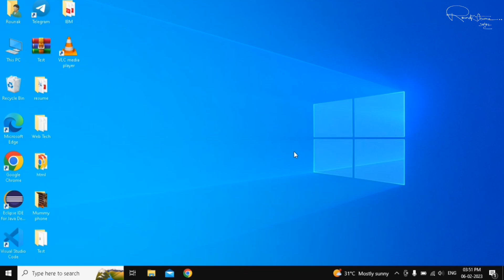How to Fix Laptop Stuck on Getting Windows Ready Don't Turn off your Computer (2025)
Aapka laptop ya PC "Getting Windows Ready, Don't Turn Off Your Computer" screen par atak gaya hai? 😓
Is video me main aapko step-by-step dikhaya hai ki kaise aap is problem ko easily fix kar sakte hain bina data loss ke. ✅

💻 Work karta hai Windows 11 aur Windows 10 dono par!

Fix laptop stuck on getting windows ready
How to fix laptop stuck on getting windows ready
Windows 11 stuck on getting ready
Windows 10 stuck on getting ready
Laptop stuck on "Getting Windows Ready"
Windows update stuck on getting windows ready
How to fix getting windows ready stuck
Laptop not turning on stuck on getting windows ready
Windows 10 getting windows ready stuck
Windows 11 update getting stuck
Windows ready error fix
Laptop stuck on getting windows ready don’t turn off
Windows stuck on getting windows ready don’t turn off
How to resolve laptop stuck on getting windows ready
Fix laptop not booting stuck on getting windows ready
Stuck on getting windows ready don’t turn off computer
How to fix laptop frozen on getting windows ready
Windows 11 stuck at getting windows ready
Windows 10 stuck at getting windows ready
How to troubleshoot windows ready error
How to get past getting windows ready screen
How to fix laptop not loading past getting windows ready
Windows 11 getting windows ready solution
Windows 10 getting windows ready solution
Fix stuck laptop during windows update
How to fix windows ready error on windows 11
How to fix windows ready error on windows 10
Windows update stuck at getting windows ready
Laptop not starting stuck on getting windows ready
Windows update stuck on preparing to install
Laptop stuck on preparing windows update
Windows 11 update error stuck
Fix laptop stuck after windows update
How to bypass getting windows ready screen
Windows 10 update not completing
Laptop not responding on getting windows ready
How to get rid of getting windows ready
Fix Windows stuck after restart
Windows 11 stuck on getting windows ready don’t turn off
How to fix stuck windows 10 after update
Windows 11 update not progressing
Windows 10 update error stuck
Laptop stuck on restarting screen
Windows stuck on getting ready don’t turn off
Fix getting windows ready screen freeze
Windows system stuck at getting ready
How to reset laptop from getting windows ready
Windows 11 boot problem stuck
Windows 10 stuck on boot
Laptop not progressing from getting windows ready
Laptop stuck during update windows 11
Windows 10 update error how to fix
Windows 11 update error how to fix
Windows stuck on preparing to update
Windows 11 update freeze during installation
Windows 10 update freeze during installation
How to fix stuck windows update installation
Fix windows 10 stuck during restart
How to fix stuck laptop after booting
How to troubleshoot laptop stuck on getting windows ready
Windows not starting after update
How to repair laptop stuck during windows update
Fix getting windows ready issue Windows 11
Fix getting windows ready issue Windows 10
Windows 11 upgrade stuck on getting ready
Windows 10 upgrade stuck on getting ready